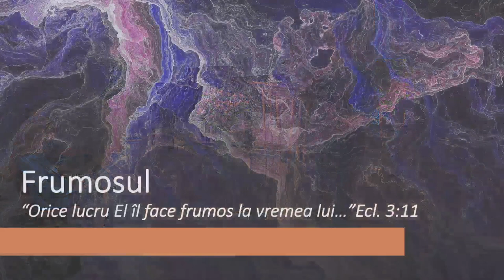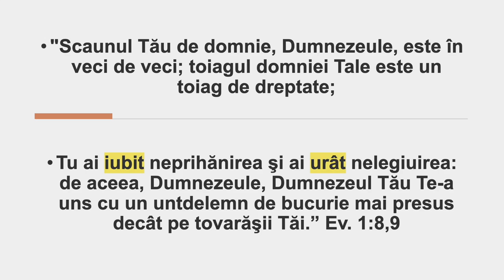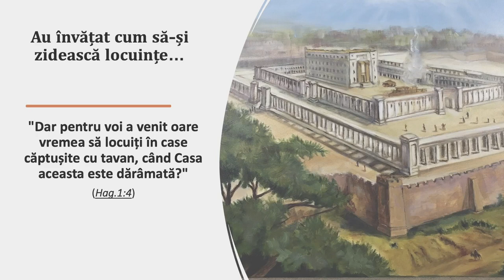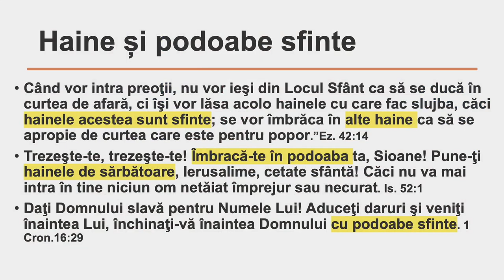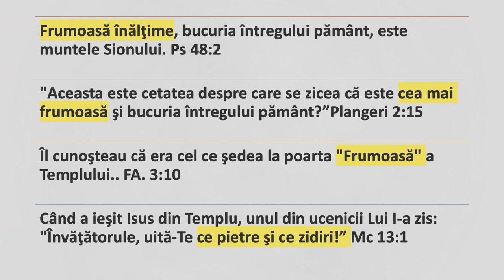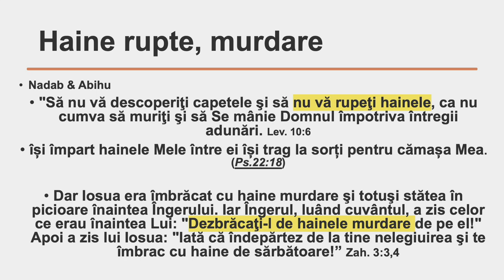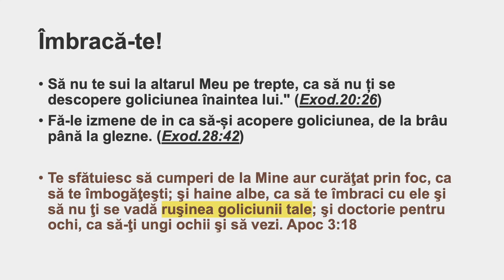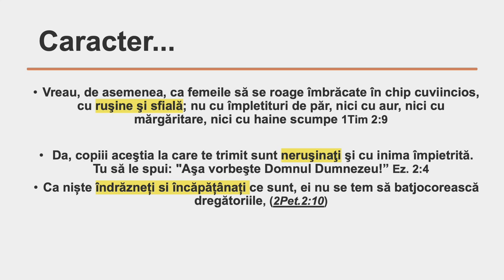Valentin Dănăiață - Unde Templul nu e, nimic nu e...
Biserica ASZ Loma Linda, California - mesaj rostit de pastorul Valentin Dănăiață, în data de 14 ianuarie 2023. Predici pentru vremuri grele